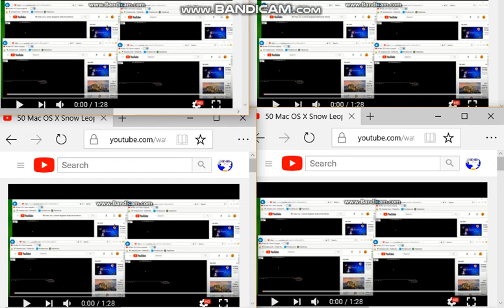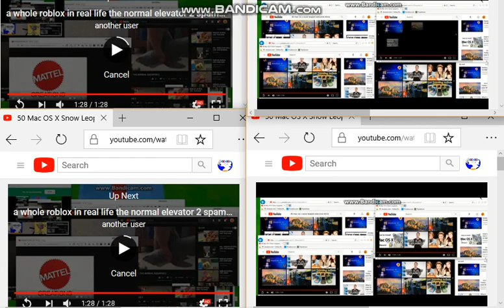54 Mac OS X Snow Leopard Welcome Intros